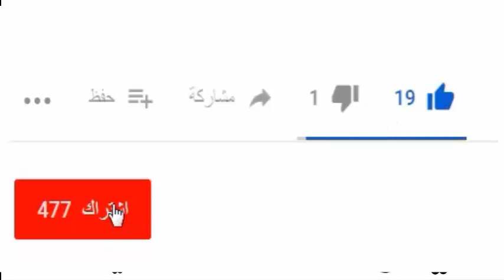علاج مجرب للحصى خلال اسبوع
علاج حصى المثانة بالاعشاب

تفتيت حصى المثانة بالمنظار

اعراض نزول الحصوة الى المثانة

مراحل نزول الحصوة من الحالب

علاج حصى الكلى مجرب

اعراض الحصوة عند النساء

كيف اعرف ان الحصوة نزلت

تمارين لانزال حصوة الحالب
علاج حصى الكلى بالقران

علاج حصى الكلى بالطب النبوي

حصى الكلى وطرق علاجه الطبيعية

علاج حصوات الكلى بالشعير

علاج حصى الكلى بالليمون

علاج حصى الكلى بالبقدونس

علاج الحصوة في الحالب بالاعشاب

اسماء ادوية حصوات الكلى

علاج حصى الحالب بالاعشاب

ادوية تفتيت حصوات الحالب

علاج حصوة المثانة بالاعشاب

حصوة الحالب بالمنظار

عملية تفتيت الحصى في الحالب

علاج حصى الحالب بالبقدونس

حصوات الحالب والجماع

علاج حصوة الحالب الايمن

علاج حصى المرارة زيت الزيتون

علاج حصى المرارة بالقران

علاج حصى المرارة جابر القحطاني

علاج حصى المراره مجرب

علاج حصوات المرارة الصغيرة

علاج المرارة بالعسل

علاج حصوة المرارة بالليزر

عملية حصى المرارة